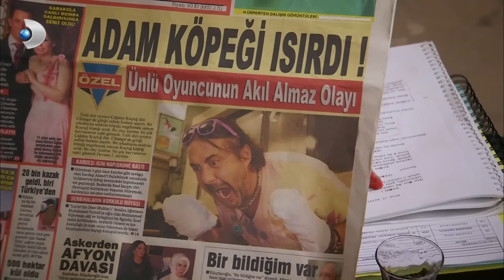Yalan Dünya 24. Bölüm